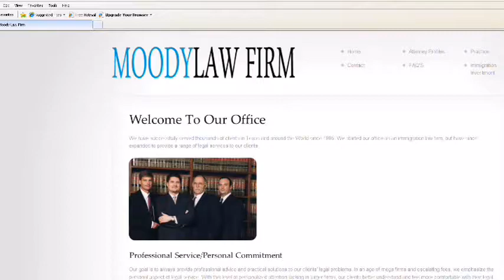110720_LSPaulMoody_30sec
110720_LSPaulMoody_30sec